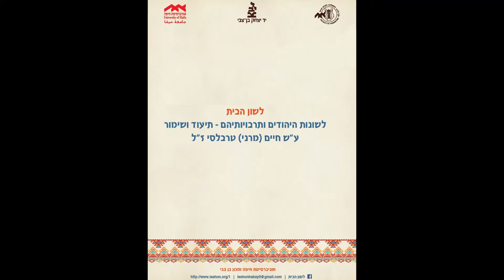לשון הבית: שלמה סלימן חג'בי; ערבית-יהודית (תימן); תשע"ט/2019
נושא השיחה: אירוסין